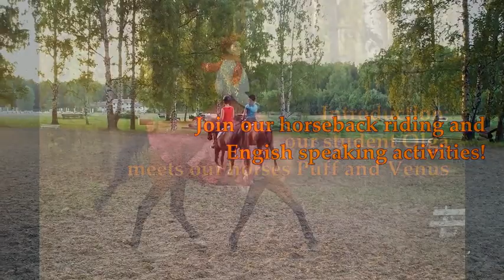Promo video of the combined English and riding lesson at On Broadway Equestrian Theatre